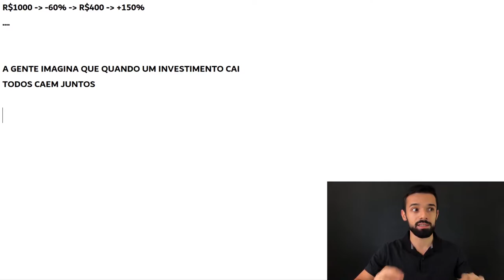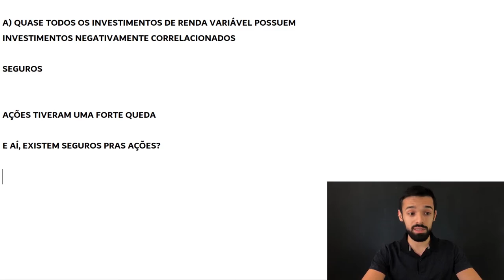INVESTIR EM AÇÕES SEM RISCO DE PERDA É POSSÍVEL, MAS SÓ ASSIM! | Investidor Sempre em Alta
Investir em ações sem risco de perda é possível, mas somente desta maneira.